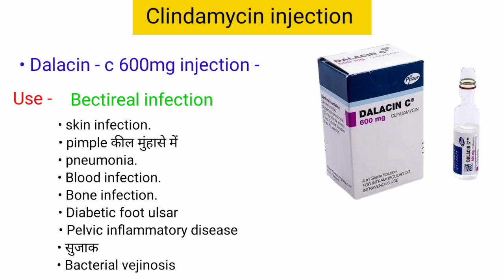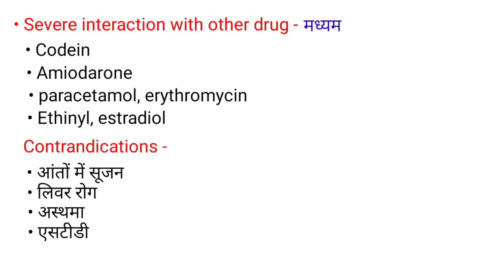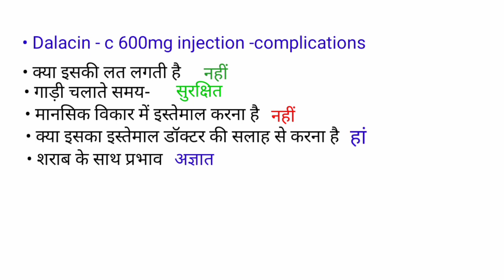Clindamycin injection/use/ कब और कहां करें पूरी जानकारी/Dalacin c 600mg injection/use/Dose/warning".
Hello friends 🙏🙏🙏👍👍🌹

This video make only for Dalacin c 600 mg
injection full knowledge..
Like use Dose warning side effects..

Medical Adhyayan 👍👍👍🙏🙏🙏

This video is purpose only for Medical knowledge
Please consult a Doctor before using any medications